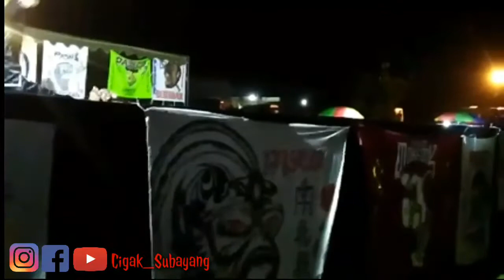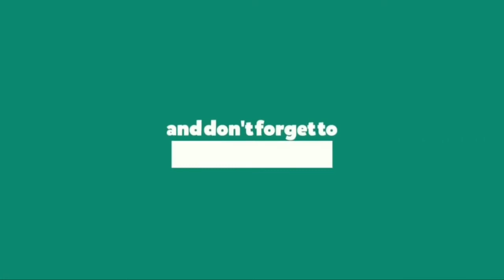Jurus Taichi IKSPI